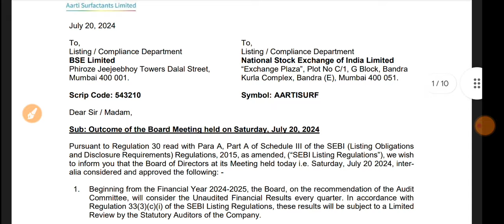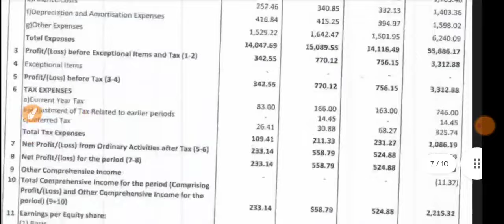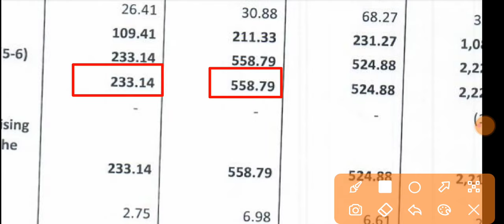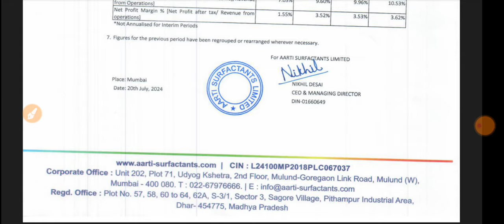Aarti Surfactants Q1 Results 2024 🔴 Aarti Surfactants Results 🔴 Aarti Surfactants Share Latest News